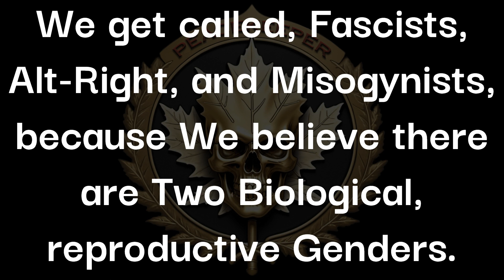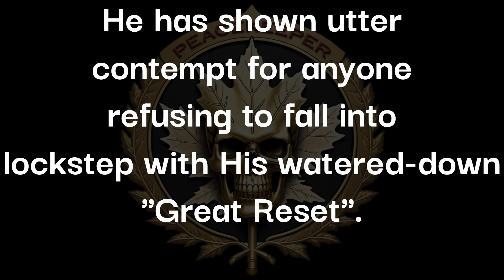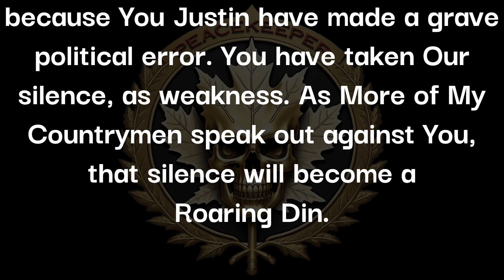Here We go One More time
New video, same attitude, under the New Brand